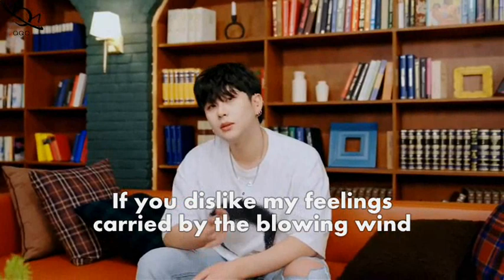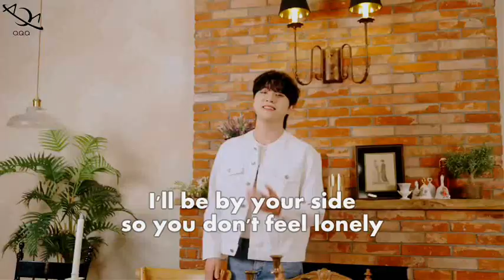[Eng sub] AQA (아큐아) - 메모장 (Memo)